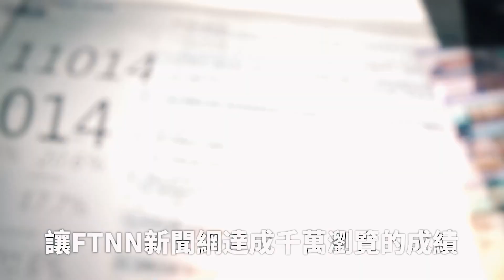白安為《幸福房屋事件簿》推出主題曲 與戲劇導演共同填詞 直呼：很新奇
「創作才女」白安靈異輕喜劇《幸福房屋事件簿》創作主題曲〈亂七八糟的夢想〉，節奏歡快且輕鬆的曲風為炎夏帶來清新能量，單曲上架後也登上KKBOX即時榜第一名。為了注入更多戲劇角色心情在音樂中，歌曲由白安與戲劇導演蔡怡芬共同填詞，精準傳達劇中陳庭妮飾演的角色，MV也邀請蔡怡芬導演同步執導，白安也表示：與導演合作的初體驗非常特別。